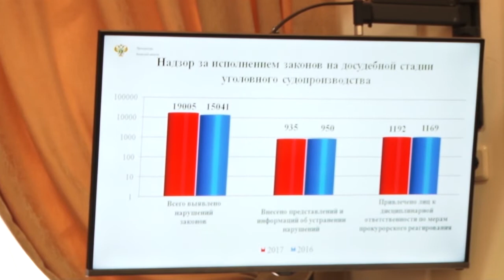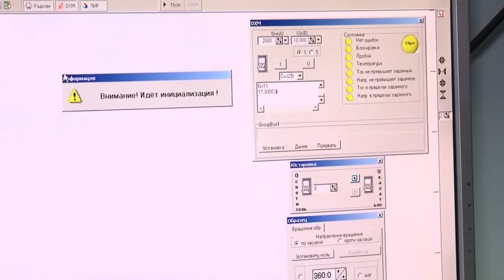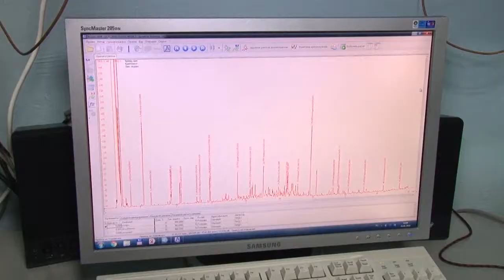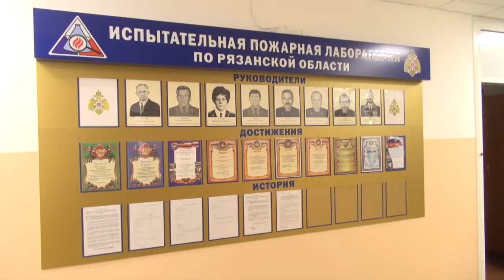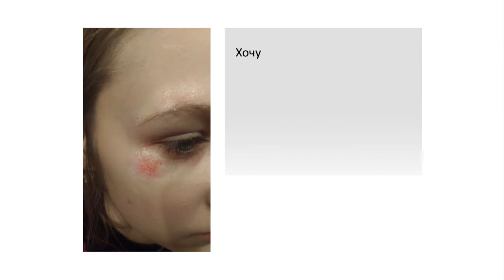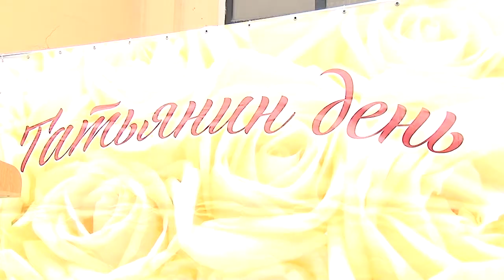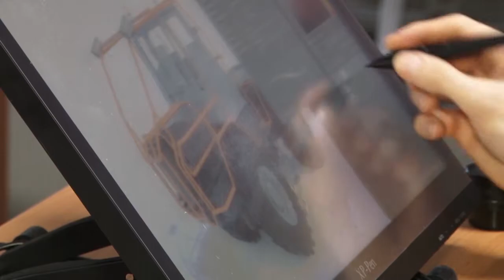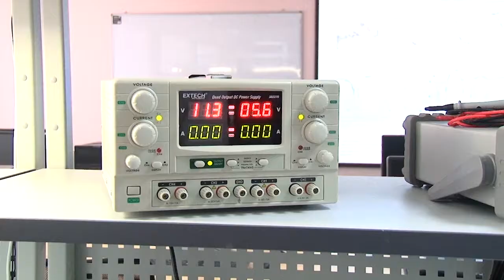День города - новости Рязани 25.01.18